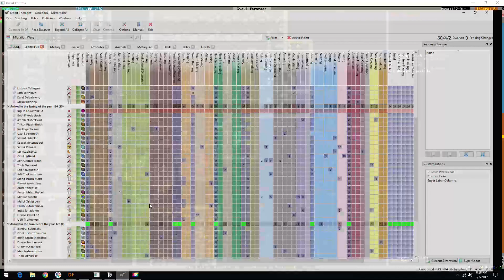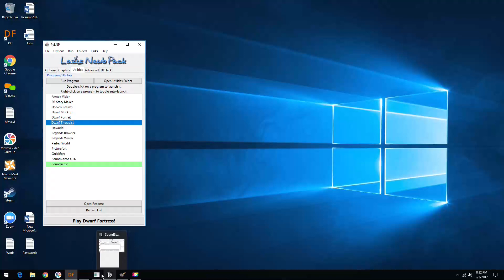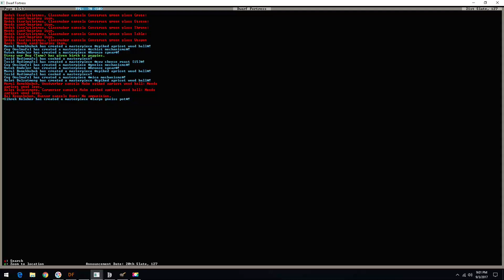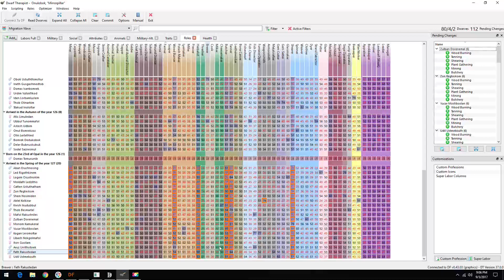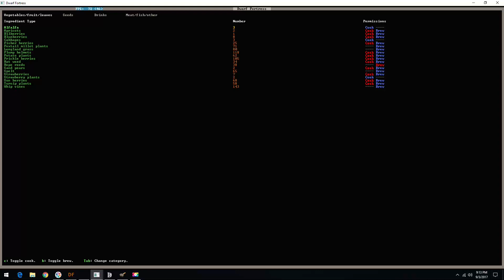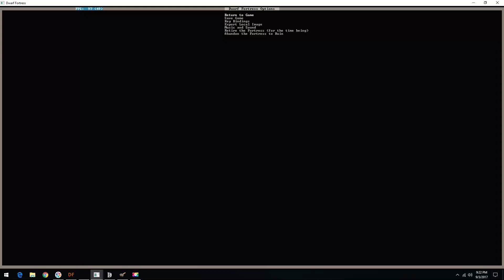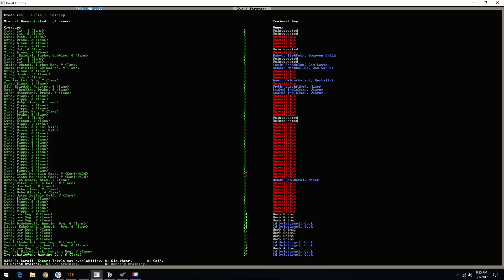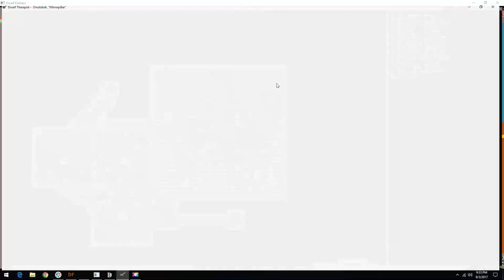Dwarf Fortress Mirrorpillar # 9